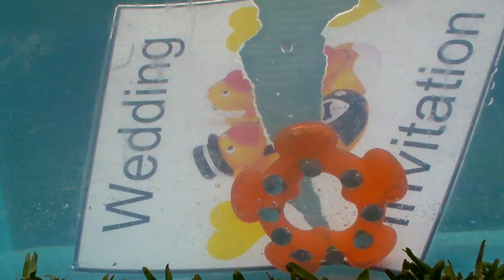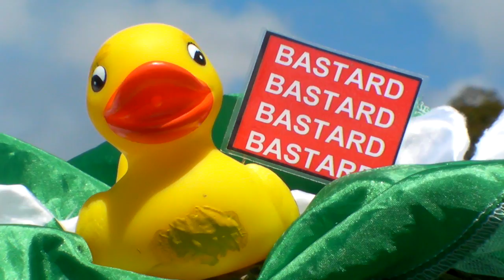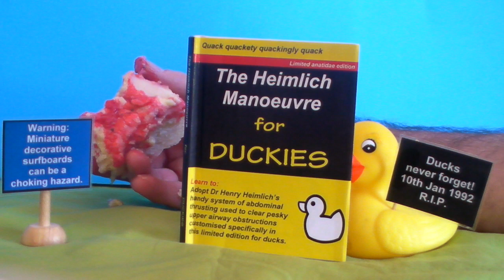Rachel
Rachel by The Uncertain Terms

Click on SHOW MORE for the LYRICS

I was only four years old,
a bit too young you could say
When Rachel told me in the toddler’s pool
to forget about our wedding day
She handed me back her diamond teething ring
we’d been engaged for two years and a half
Raymond Brown was the new kid in town
I didn’t know whether to cry or laugh

I’m gonna die for my Rachel
I’ll try not to cry for my Rachel
I lived for her devious duplicitous laugh
Now I’ll puncture my floaties and drown in my bath
I’ll think of my Rachel as I take my last breath
Dinky Ducky dies with me, our solemn pact of death

Now twenty one years later
Much to my disdain
I still ache for my Rachel
And so I surf to ease the pain

I’m gonna fly for my Rachel
I’ll surf through the sky for my Rachel
My symbolic descent is so hard to confute
With no hope in my heart, and no parachute
I’ll think of my Rachel as I’m hurtling down
And I’m certain she’ll be sorry, when I hit the ground

I ride the waves to forget her
But inside I always feel so down
And for my last words to the world I state
You’re such a bastard Raymond Brown

I’ll gonna dye for my Rachel
Go out on a high for my Rachel
I imagine your guilt, as I’m sniffing my bleach
Turning albino lying flat on the beach
I’ll think of my Rachel as my nostrils respond
I’ll end it as a surfer, very dead and very blonde

To clarify to you Rachel
This is goodbye to you Rachel
I’ll see you in hell is my final remark
I was a great catch, as I am for this shark
You’ll always regret that you left me for him
As I have the last laugh
while being ripped limb from limb

I’m gonna d-